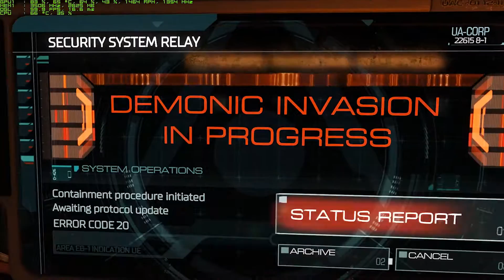DOOM | First Mission | GTX 960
First couple of minutes in DOOM

Specs:
GTX 960
i5-3570k
8GB